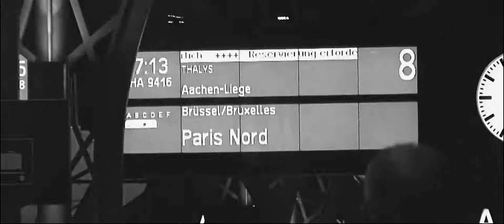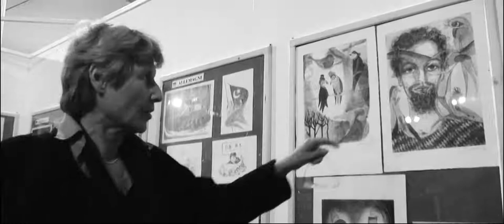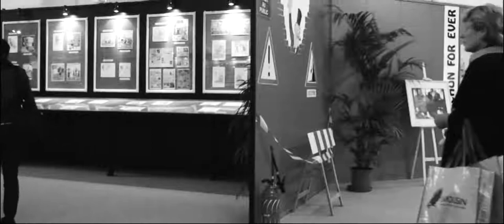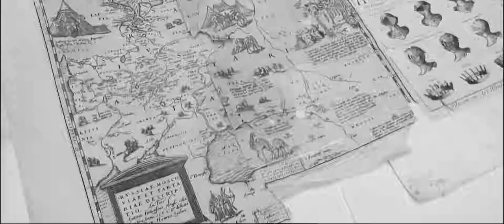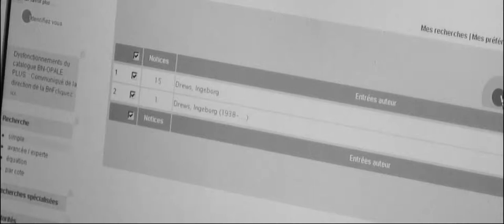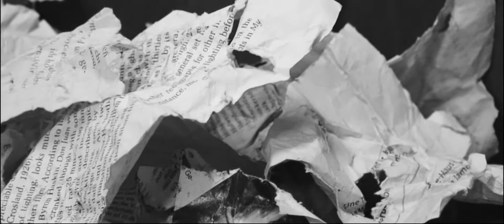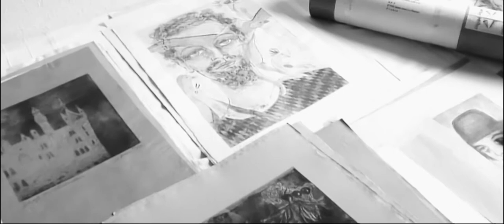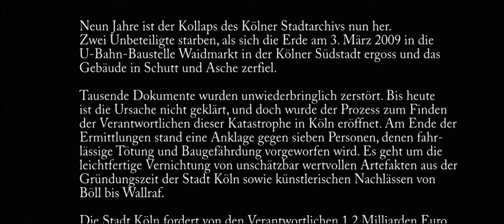Auf der Suche nach der verlorenen Poesie - Über den Umgang mit dem Tod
Da wir in unserer Crowdfunding-Kampagne zu wenig Unterstützung bekommen haben, versuchen wir es auf diesem Weg. Hier bekommt ihr die Vorabversion mit kleinen Fehlern zu sehen.

Wir wollen einen 90 Minuten Kinofilm mit DVD daraus produzieren und brauchen dafür Eure ganze Unterstützung!

Verleiher und andere Interessenten melden sich bitte bei:
Mathias Bleckmann (mable7 (at) web.de)

Die kölner Künstlerin Ingeborg Drews ("The rheinisch Poet") wird zu ihren Auftritten in Deutschland und Frankreich von mir filmisch begleitet. Wir suchen nach der Poesie in Inges Werken.

Eine Künstlerin wie Inge hat ihr Leben ganz der Kunst gewidmet und findet sich in der Gemeinschaft Gleichgesinnter gut aufgehoben.

Am Ende ihres Lebens muß sie allerdings miterleben wie die sicher geglaubten künstlerischen Werke (Kinder) unter Tonnen von Schrott begraben liegen:

Während der Dreharbeiten stürzt das Kölner Archiv ein, in dem Inge ihre Werke gelagert hatte. Inge ist bestürzt.

Wir begeben uns auf der Suche nach Antworten auf die Infoveranstaltungen der Stadt Köln und in das Erstversorgerzentrum in Porz, dabei finden wir zufällig Inges Bilder wieder.

In der Suche nach der verlorenen Poesie wird unser Umgang mit dem Tod reflektiert und das ganze persönliche Drama um den Einsturz des Archivs und seine Wirkung auf die betroffenen Künstler aus ihrer eigenen Sicht gezeigt.

Der Glücksfall, vor laufender Kamera aus tausenden von zerschredderten Archivalien genau Inges Bilder unversehrt zu finden, ist wie ein Sechser im Lotto.

Kein Drehbuch ist so gut, wie die dokumentierte Realität. Inge schreibt ihrem verstorbenen Freund Paul noch heute Briefe und unterhält sich mit ihm ganz selbstverständlich.

Ein ganz besonderer Kinofilm, der mit Sensibilität und Poesie dem Mythos Tod begegnet.

Viel Spaß beim Anschauen der 90 Minuten, währenddessen die Welt zu einem besseren Ort wird.

Teilt bitte den Link zum Video und verbreitet es unter den Menschen, die Poesie nicht für eine Modedroge halten.

Vielen Dank vorab für Eure große Unterstützung!!!

Euer Mathias

Musik: Jazz Balladen Ingeborg Drews, Ali Haurand, Gerd Dudek, Markus Reinhardt u.a.